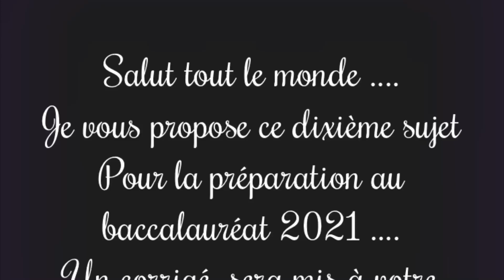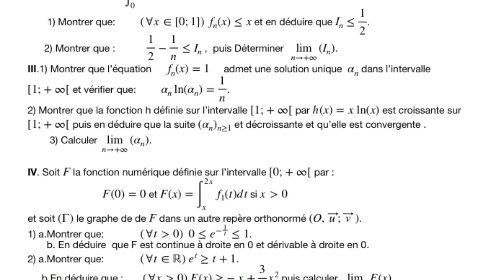Sujet 10 (sujet seul pdf dans description ) prepabac 2021 . 2 bac Sm